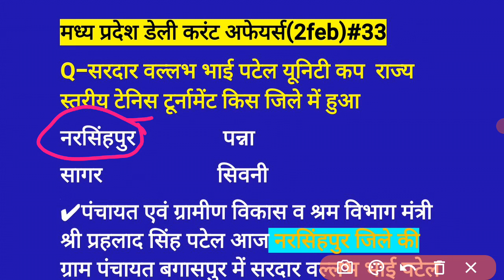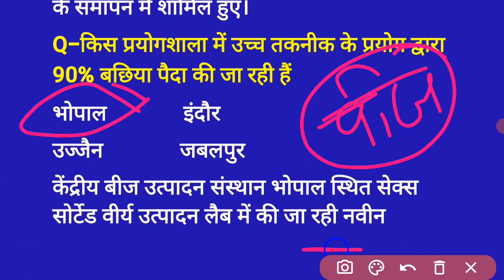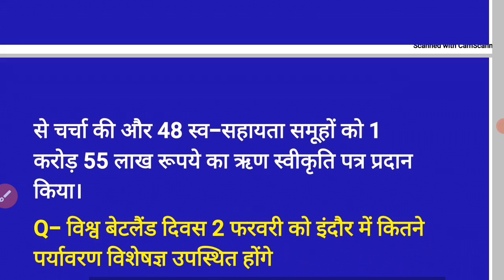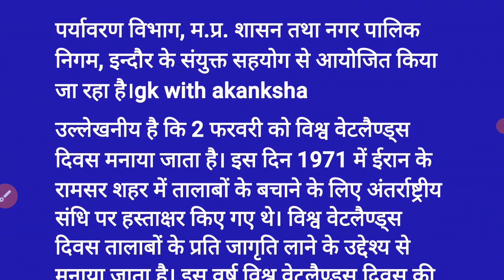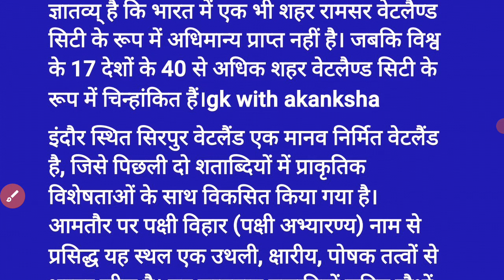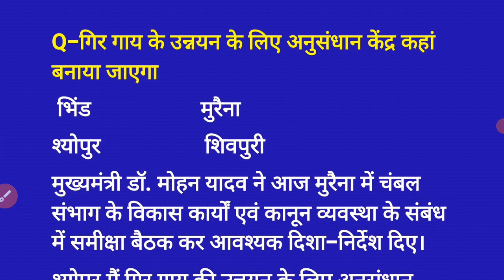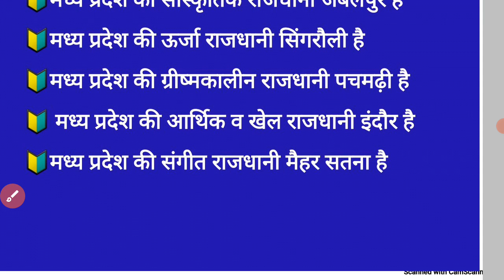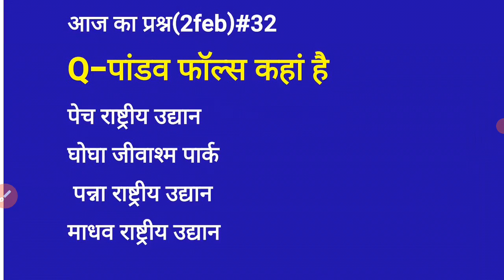2 फरवरी 2024|MP DAILY CURRENT AFFAIR|मप्र डेली करेण्ट अफेयर|MP CURRENT#madhyapradeshcurrentaffair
मध्य प्रदेश के डेली करंट अफेयर नीचे दी गई प्लेलिस्ट से आप डेली के वीडियो देख सकते हैं

Pre-11 books
Mains-44 books